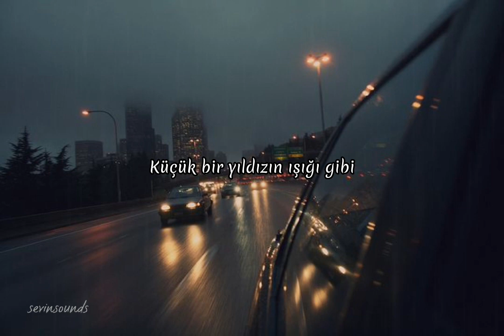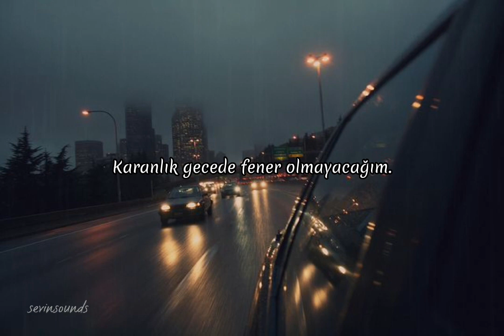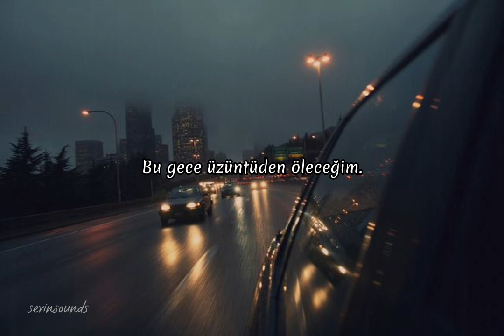Kamran Rasoolzadeh- hamin emshab (türkçe çeviri)